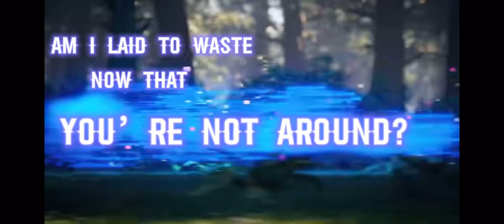Vandalize | Sonic Frontiers | Red Hedge Remix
ORIGINAL ARTIST | One OK Rock + Tomoyo Ohtani

GENRE | Electronic

Apologies for the wait!

It's finally here, the remix I teased as soon as the full version of this song was leaked is now out after procrastinating on the final piece of editing. Sonic Frontiers is an amazing game, much to nearly everyone's surprise, and I couldn't be happier. Happy 31st Belated Birthday, Sonic. I wouldn't be here without you.